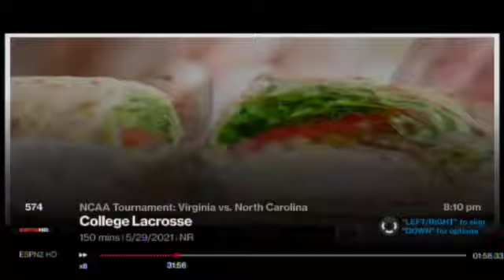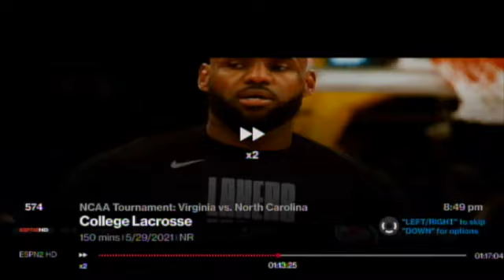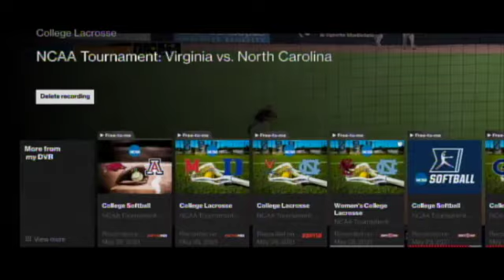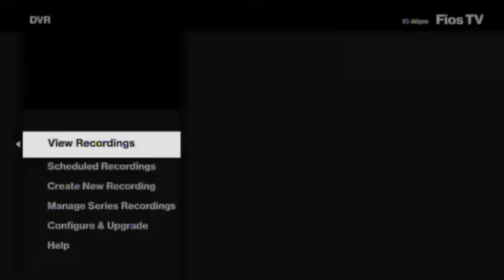2021 NCAA Men's Lacrosse Semis UVA ~ UNC